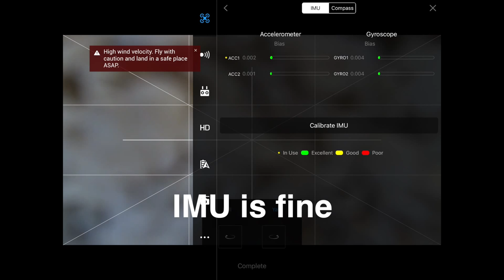DJI Phantom 4 Pro P4P not flying straight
Things I've done to try and solve this:

1. Performed cold IMU calibration (many times - maybe 20 times)
2. Performed compass calibration
3. Performed controller calibration